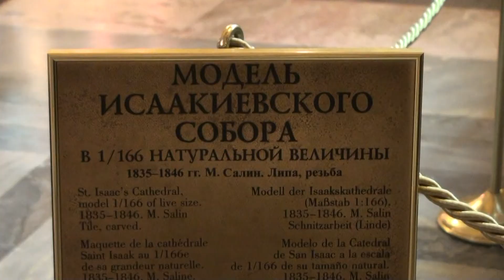Sobór Świętego Izaaka